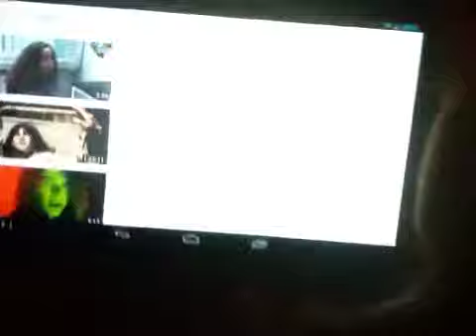Scary video react challenge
Reacting to scary movie trailers

If u want some cheap and realible FIFA coins be sure to check out these 3 websites

Byebyebyebyebyebyebye!